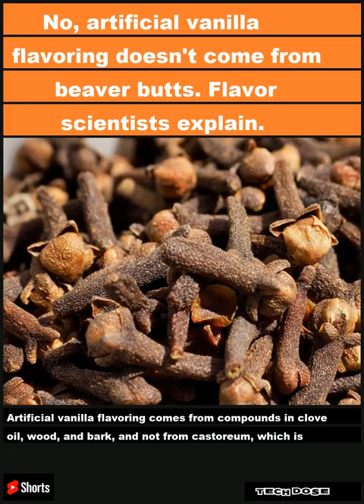No, artificial vanilla flavoring doesn't come from beaver butts. Flavor scientists explain.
Artificial vanilla flavoring comes from compounds in clove oil, wood, and bark, and not from castoreum, which is extracted from beaver castor sacs.